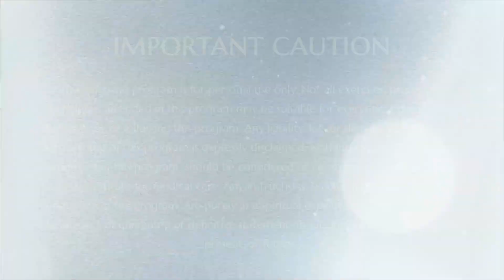Doing Completion In Presence of the Master || Part 3 || IA || 25 Sep 2016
Name Of The Convention: Inner Awakening
Session on: Doing Completion In Presence of the Master Part 3
Date: 25 September 2016
Venue: Adi Kailasa, Bengaluru, Karnataka, India

In this video Supreme Pontiff of Hinduism HDH Nithyananda Paramashivam guides the delegates into the powerful process of kundalini awakening and then giving the strong cognitions on doing completion with their past.